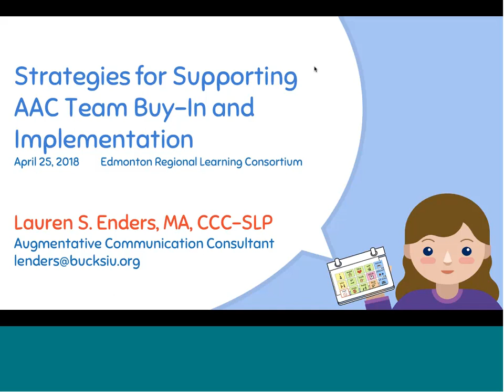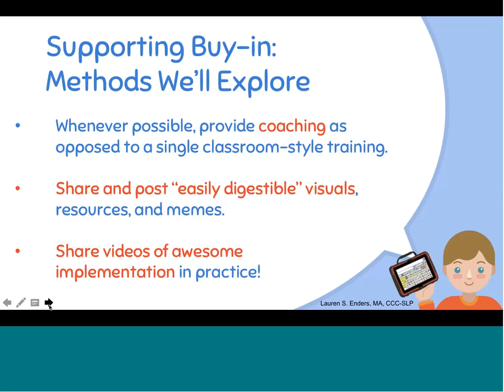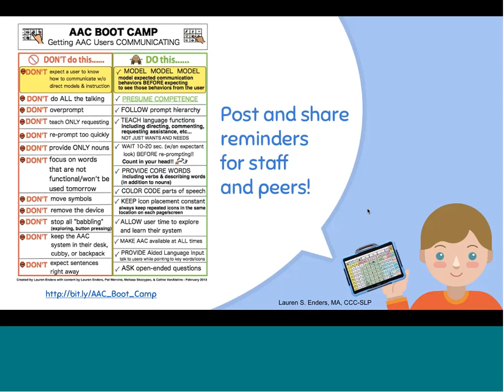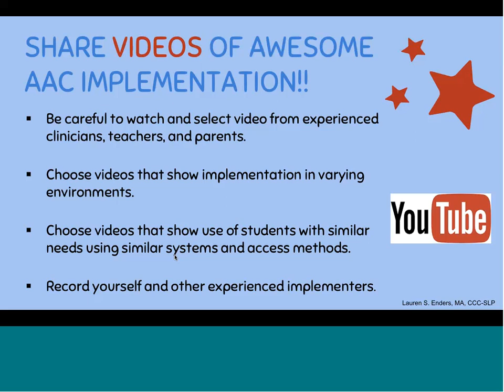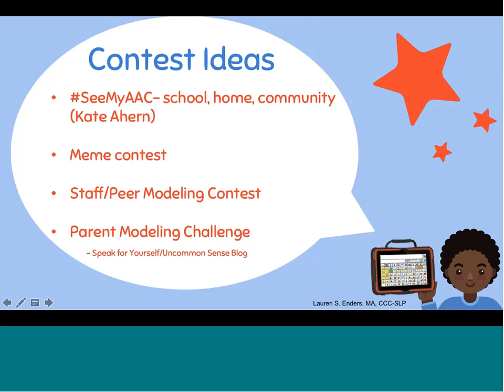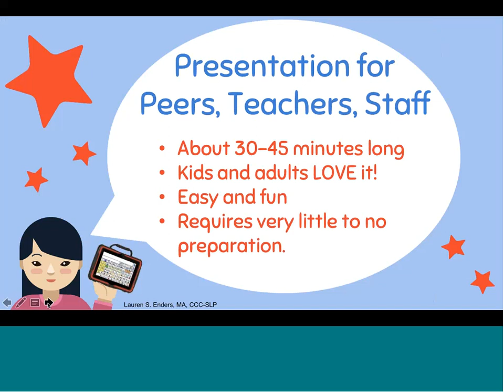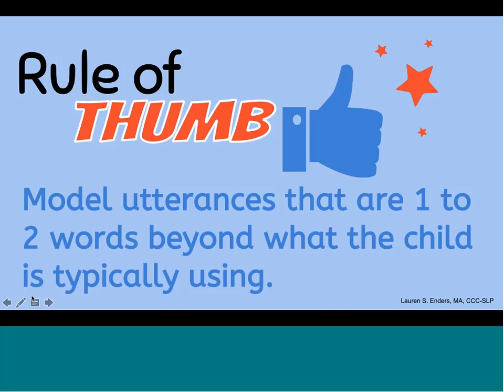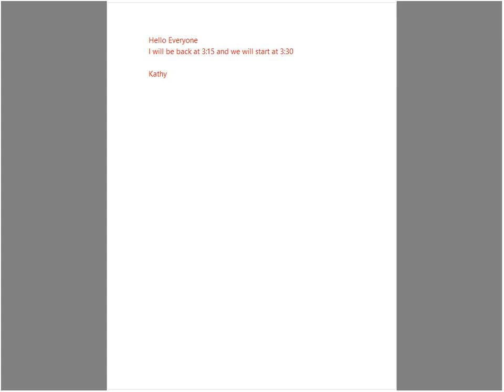Strategies for Supporting AAC Team Buy-In and Implementation (CCN) with Lauren Enders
Archived webinar from April 25, 2018.

Even when teachers, therapists, and other team members have the opportunity to learn about best practices in AAC, many find it challenging to successfully implement AAC as a team. Those implementing AAC may become comfortable with selecting appropriate systems, acquiring those systems and even customizing them, but can feel somewhat lost when it comes to supporting AAC implementation consistently across the educational environment. In this webinar, we will review creative ideas and resources for encouraging and supporting AAC implementation as a cohesive educational team (with a focus on core vocabulary principles and aided language stimulation).